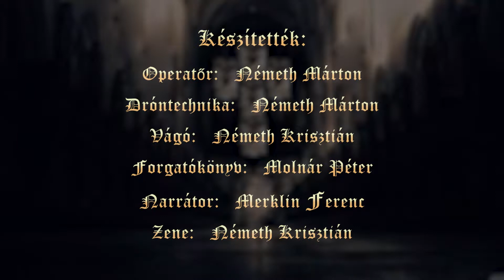A Szombathelyi Egyházmegye kincsei 1. - Szombathely - Szent Erzsébet-templom felirattal